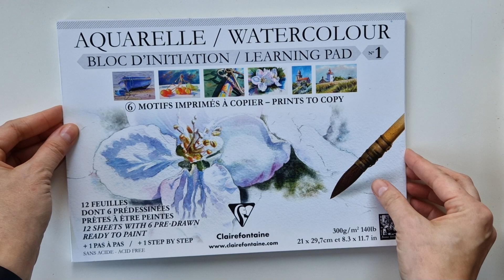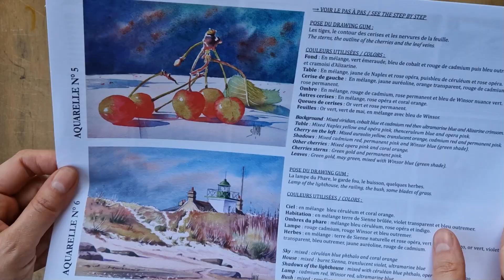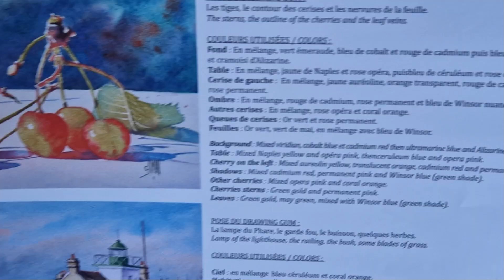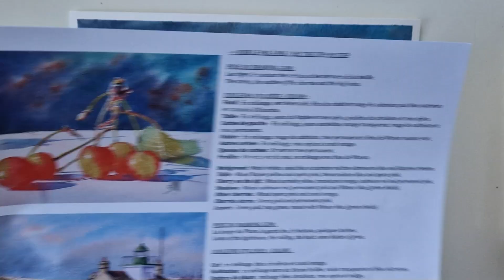Hogyan álljunk neki az akvarellfestésnek? - Beszélgessünk :)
Sziasztok!
A mai videóban arról hoztam gondolatokat, hogy milyen elkezdeni akvarellezni, milyen nehézségek vannak, és nekem milyen tippek váltak be, hogy fejlődjek, és az időmet és jól tudjam beosztani.
A videóban kipróbálom továbbá az alábbi blokkot, melyben lépésről lépésre útmutató, és előre rajzolt témák találhatók.